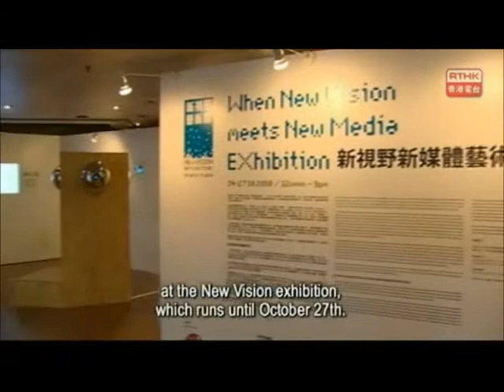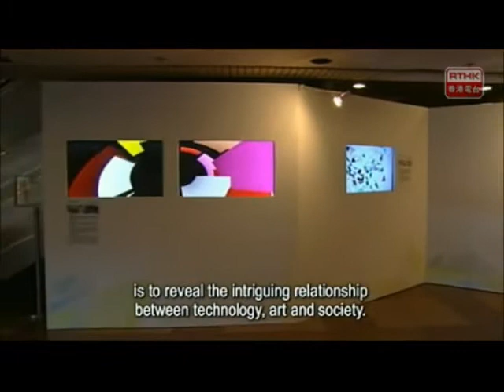When New Vision meets New Media Exhibition by RTHK - The Works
RTHK - The Works featuring When New Vision meets New Media Exhibition (2010) organised by Microwave, supported by LCSD in Hong Kong.

Participanting Artist:
- Chris honhim Cheung
- Eric Siu
- Karsten Schmidt
- Marius Watz